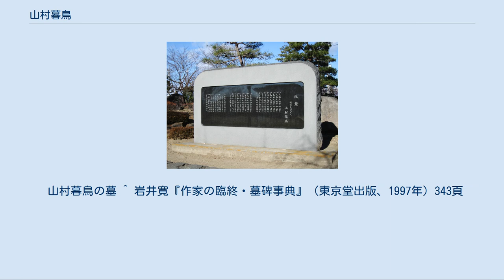山村暮鳥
山村暮鳥 山村 暮鳥（やまむら ぼちょう、1884年（明治17年）1月10日 - 1924年（大正13年）12月8日）は、明治・大正期の詩人、児童文学者である。
本名、土田八九十（つちだ はくじゅう）、旧姓は志村。
 詩碑（群馬県高崎市、上毛野はにわの里公園内） 1884年1月10日、群馬県西群馬郡棟高村（現在の高崎市）に生まれる。
父・木暮久七、母・志村シヤウの長男。
父は、西群馬郡元総社村の農家・木暮巳之吉の二男で、暮鳥が生まれた当時まだ志村家に未入籍。
母方の祖父・志村庄平の二男「志村八九十」（しむらはくじゅう）として、出生届け。
弟妹にアサ、リウ、仁才、雪江、涼、百合子、明石。
 1889年、父・久七が祖父・庄平との確執に耐えきれず千葉県佐原町に出奔、母もその後を追って志村家を出たので、八九十は叔父・木暮作衛に預けられる。
後に父母が元総社村に戻り住むに及び、引き取られ、5月1日、父・久七の養子として入籍。
貧困の中で少年期を過ごす。
 1899年に堤ヶ岡尋常小学校（現在の高崎市立堤ヶ岡小学校）の代用教員となる。
働きながら前橋の聖マッテア教会の英語夜学校に通う。
 1902年、同教会の婦人宣教師ウォールの通訳兼秘書として青森に転任。
 1903年、東京府築地の聖三一神学校に入学。
神学校在学中より詩や短歌の創作をはじめ、前田林外らの雑誌「白百合」に木暮流星の筆名で短歌を発表。
卒業後はキリスト教日本聖公会の伝道師として秋田、仙台、水戸などで布教活動に携わる。
 1909年、人見東明から「静かな山村の夕暮れの空に飛んでいく鳥」という意味をこめて「山村暮鳥」の筆名をもらう。
 1913年7月、萩原朔太郎、室生犀星と、詩、宗教、音楽の研究を目的とする「にんぎょ詩社」を設立。
 1914年3月、同社の機関誌「卓上噴水」創刊。
 1913年12月、教会の信者や知人達を中心に「新詩研究会」を結成。
機関誌「風景」には萩原朔太郎、室生犀星の他、三木露風らが参加。
 1919年、結核のため伝道師を休職。
 1924年12月8日、肺結核に悪性腸結核を併発し、茨城県東茨城郡大洗町の借家「鬼坊裏別荘」で死去、40歳。
 自然のあらゆるものに神を見いだす彼独特の神学は、しばしば熱狂的な信徒を怒らせ、異端として追放された事も数多くあったという。
 萩原朔太郎は「彼自身の見たる如き、ちがつた意味での基督教を信じてゐたにちがひない」と、追悼文『山村暮鳥のこと』で述べている。
 山村暮鳥の墓 ^ 岩井寛『作家の臨終・墓碑事典』（東京堂出版、1997年）343頁